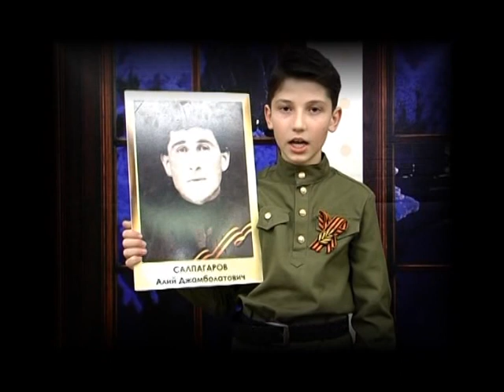Бостанов Бий Алан про Салпагарова Алия Джамболатовича